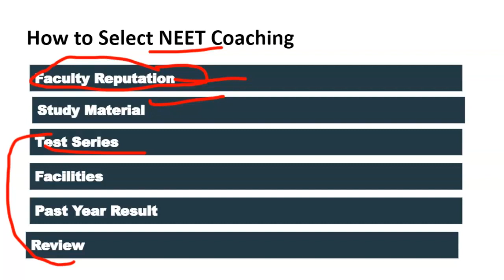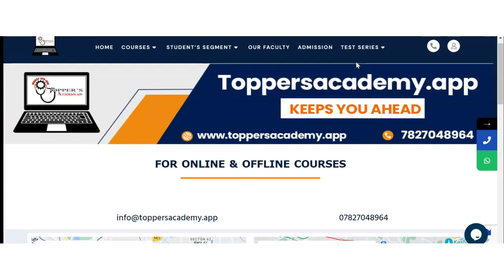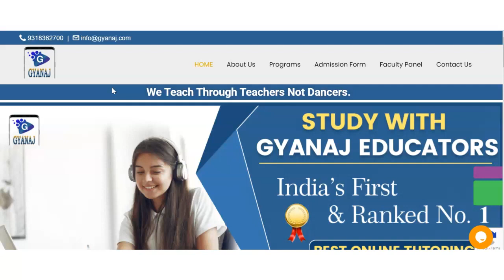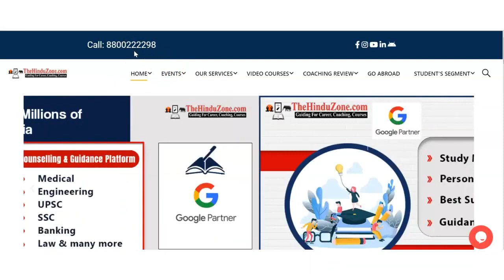Best NEET Coaching in Ahore | Top NEET Coaching in Ahore